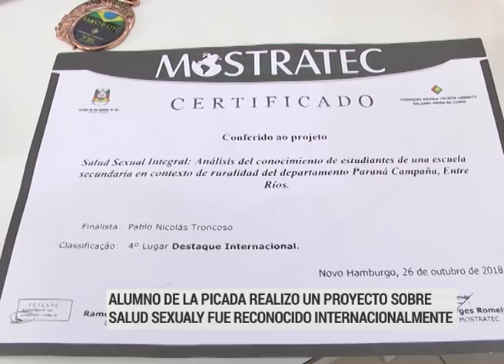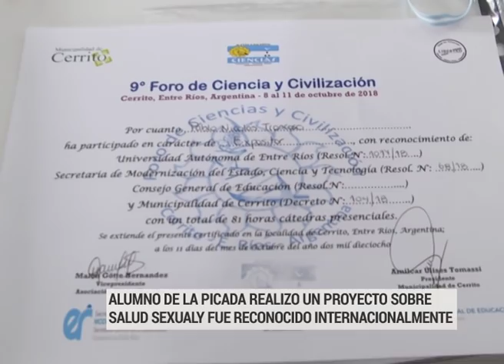Obtuvo reconocimiento internacional trabajo de alumno entrerriano sobre ESI